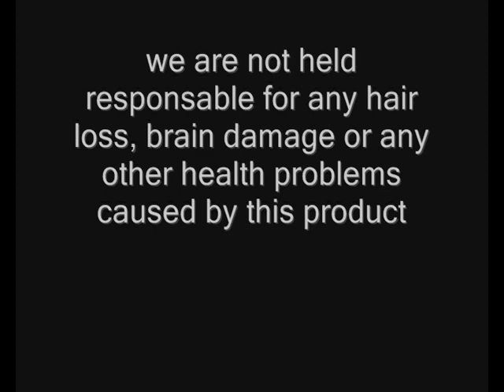The junior riding hat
the best ever junior riding hat